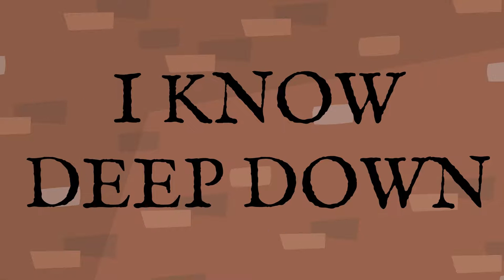Start The Heart Lyrics Video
Start The Heart (Pearsall, Paolino, Vetta)
Lead vocals - Denn Vetta
Keyboards, Bass guitar - Ken Paolino
Lead and rhythm guitar - Alxmatveich
Drums - J Wnaugle
Recorded, Mixed and Produced By Ken Paolino